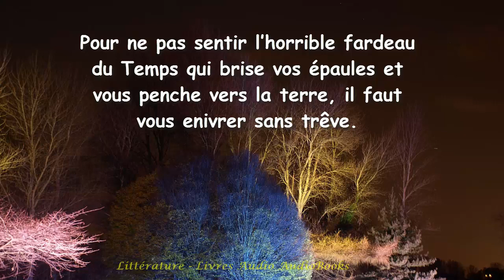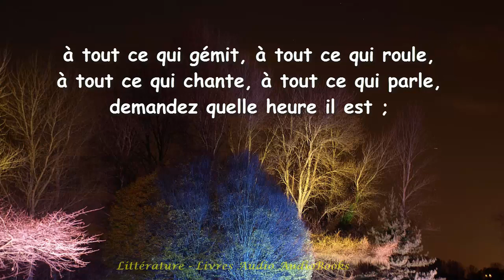Enivrez-vous - Charles Baudelaire, Le Spleen de Paris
Avez-vous vu ?